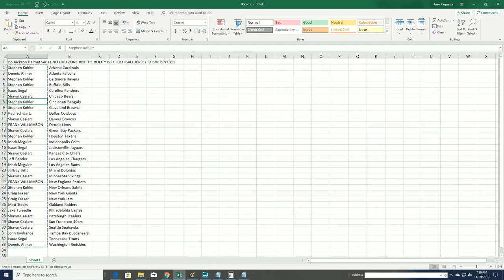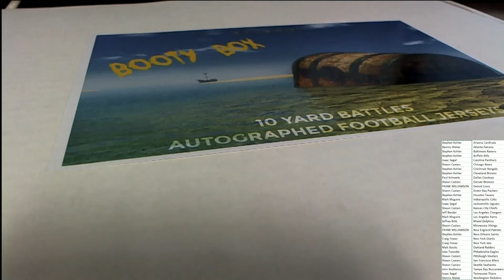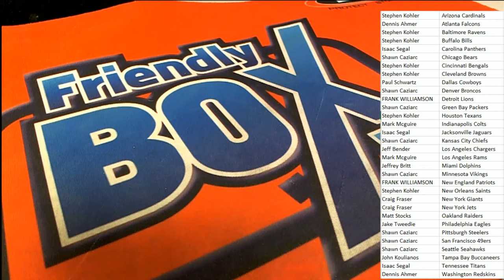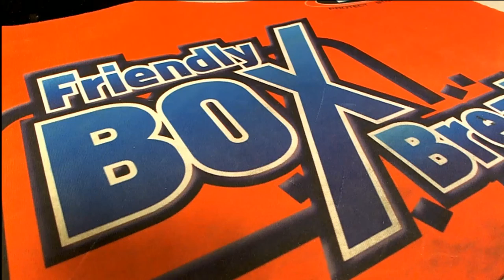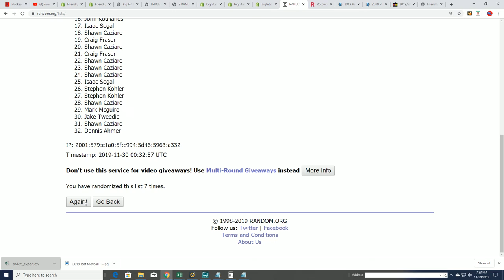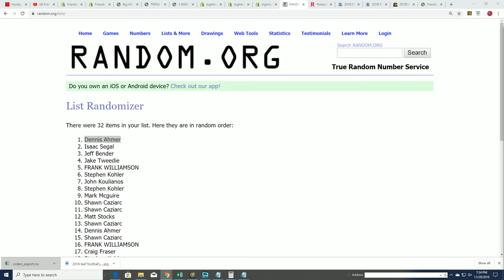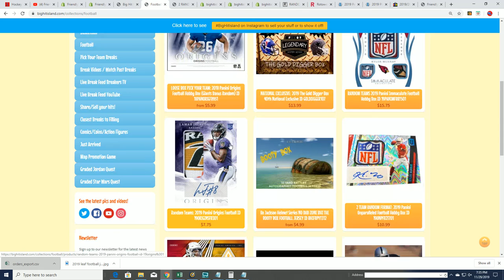Bo Jackson Helmet Series NO DUD ZONE BHI THE BOOTY BOX FOOTBALL JERSEY ID BHIFBPYT311